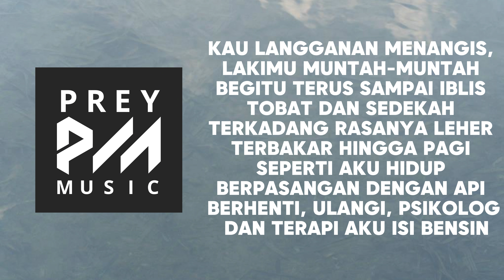Hindia - Cincin (Lirik Lagu)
🎵 Judul : Cincin
🎙️ Penyanyi : Hindia

Kau bermasalah jiwa, aku pun rada gila
Jodoh akal-akalan neraka kita bersama
Kau langganan menangis, lakimu muntah-muntah
Begitu terus sampai iblis tobat dan sedekah
Terkadang rasanya leher terbakar hingga pagi
Seperti aku hidup berpasangan dengan api
Berhenti, ulangi, psikolog dan terapi
Aku isi bensin, kita coba lagi
Tapi s'belumnya
Sejuta sayang untukmu, cinta
Kar'na aku pun bola panas juga
Kadang lebih atau sama parahnya
Dan jika bicara tentang masa depan
Aku pun bingung tak punya tebakan
Lagu cinta untuk akhir dunia
Lihat kami nyanyikan ini bersama
S'moga hidup kita t'rus begini-gini saja
Walau sungai meluap dan kurs tak masuk logika
S'moga kita mencintai apa adanya
Walau katanya s'karang ku bisa masuk penjara
Satu per satu, hari per hari
Yang menyakiti, benahi lagi
Perihal esok 'tuk nanti dulu
Perihal cincin, kucari waktu
Persetan kata siapa
Mau bilang apa tak guna
M'reka hanya tahu namamu
M'reka takkan jadi diriku
Persetan aturan cinta
Tak tertulis di atas batu
Apa kau ingin menjadi benar
Atau ingin menjadi muda?
Persetan kata siapa
Persetan aturan cinta
Atau kau ingin menjadi muda?
Sekarang bantu aku nyanyikan ini bersama

Terus support channel ini guys.
Supaya tambah semangat bikin Lirik Lagunya
Selalu setia sama channel ini dan nantikan Video selanjutnya...
Terimakasih.